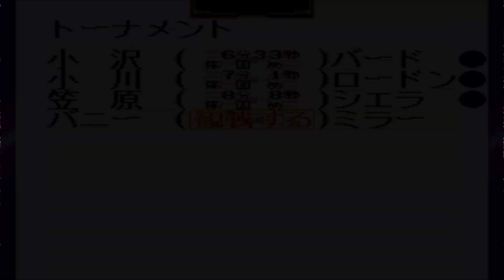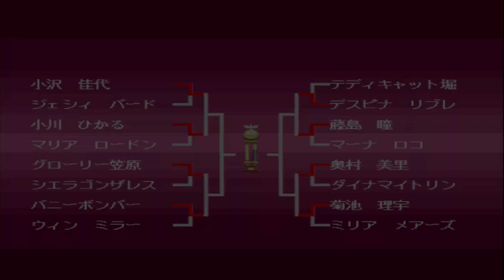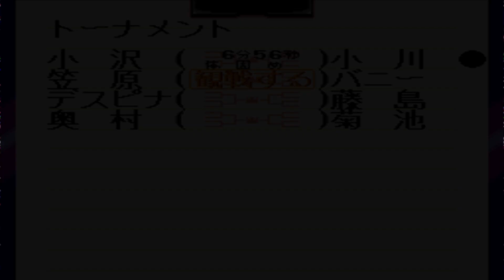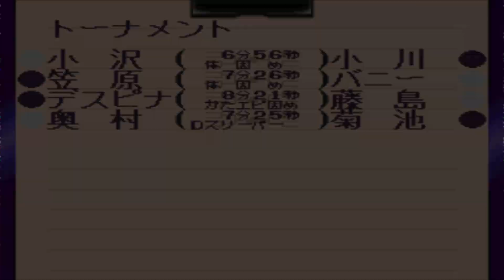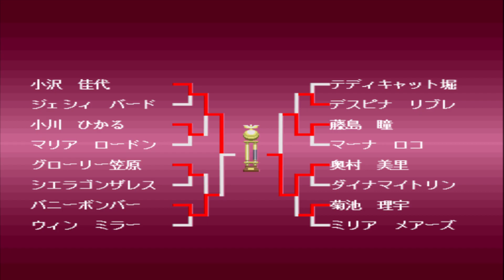Wrestle Angels 美少女レスラー列伝 最強アイドルトーナメント2 SNES Bishoujo Wrestler Retsuden Strongest Idol Tournament 2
레슬엔젤스 미소녀 레슬러 열전 시합입니다.